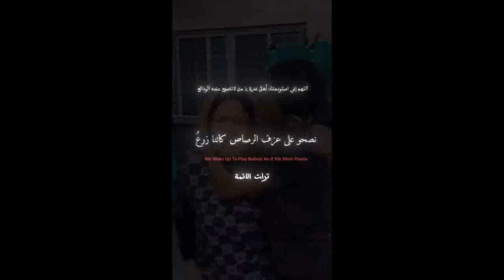اسرع فطار سريع على سفرة رمضان احلا طاجن فريك بالحم الاستيك 🌹🌹🌹🌹🌹👍🏼👍🏼👍🏼👍🏼👍🏼♥️👏